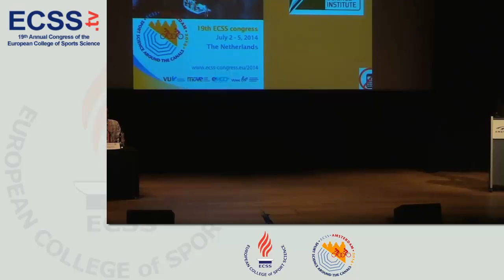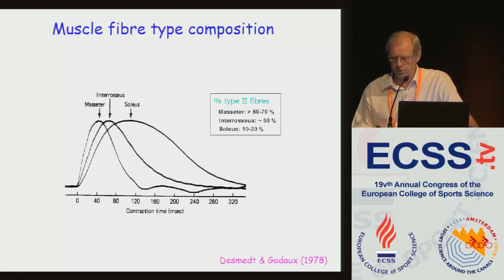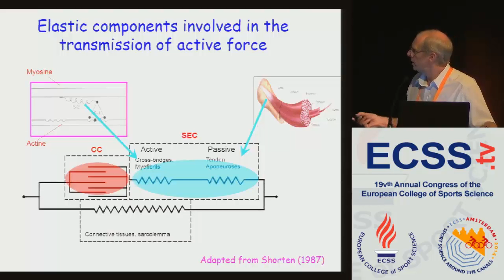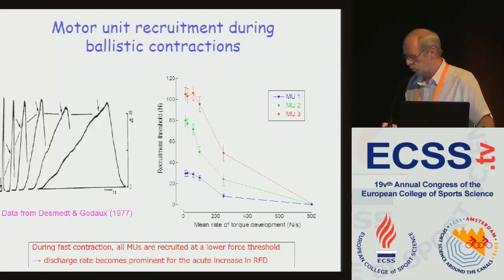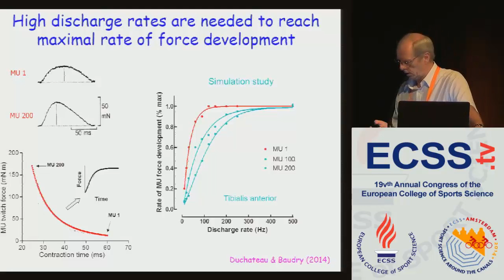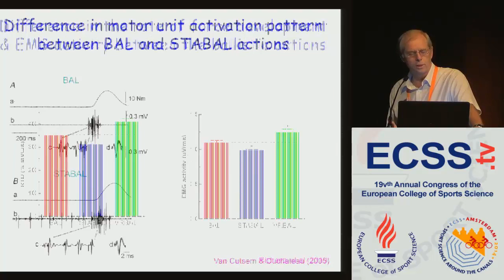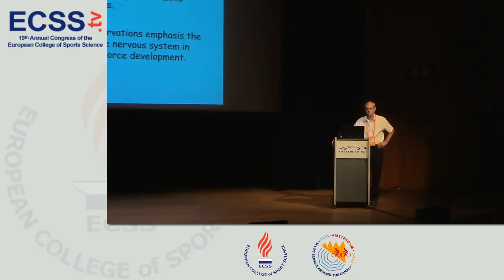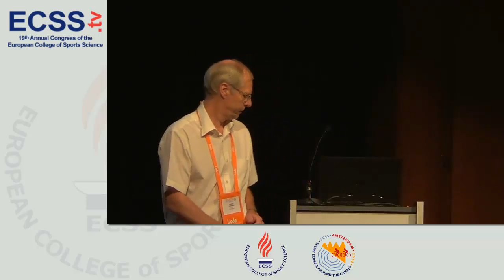Rate of force development: neuromuscular determinants - Prof. Duchateau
Invited Session "Rate of force development: methodological, physiological and practical issues"

Rate of force development: neuromuscular determinants
Duchateau, J.
Universite Libre de Bruxelles

 The maximal rate of force development during a fast (ballistic) contraction is not only limited by muscle speed-related characteristics,
but also by neural factors. Among them, the capacity of the nervous system to recruit a great percentage of the motor unit pool at the
onset of muscle activation and to drive these units at a high discharge rate is an important factor. This is supported by a simulation
study performed in our laboratory showing that the incidence of a few initial motor unit discharges at high frequencies (100Hz) plays
a major role in the increase of the rate of force development.
 Initial conditions under which the ballistic contraction is performed influences both motor unit discharge and rate of torque
development. For example, the performance of a fast isometric contraction is decreased when preceded by a sustained submaximal
contraction but improved when a brief unintentional (silent period) or voluntary period of relaxation is inserted between the sustained
and b.allistic phases of the contraction. Furthermore, chronic changes of the neuromuscular system, due to training with fast
contractions and ageing, can also influence the capacity to reach high initial motor unit discharge rate and thereby the maximal rate of
force development.
 The purpose of this keynote will be to review the neuromuscular determinants of the rate of force development and emphasize how
the conditions from which fast contractions are initiated can influence motor unit activation and thereby the performance of such
action. The potential mechanisms underlying chronic modulation of motor unit discharge during ballistic contraction will be also
evoked.